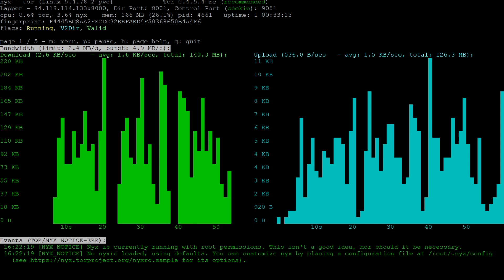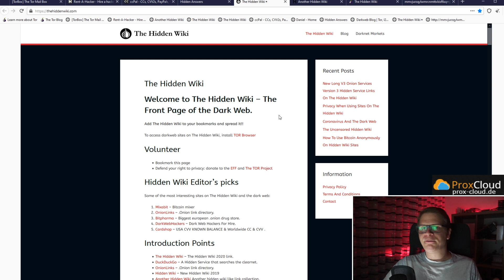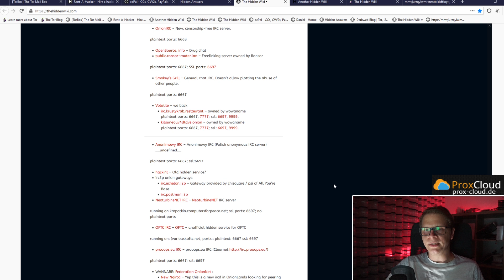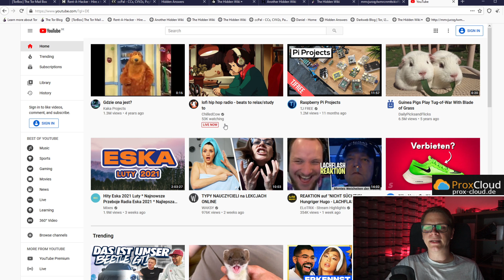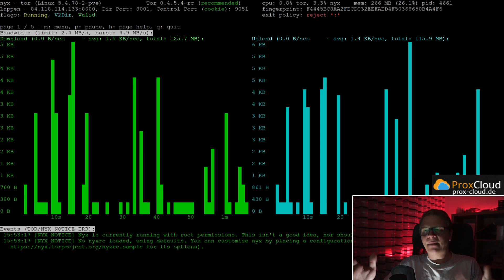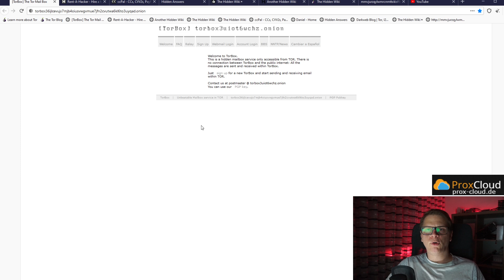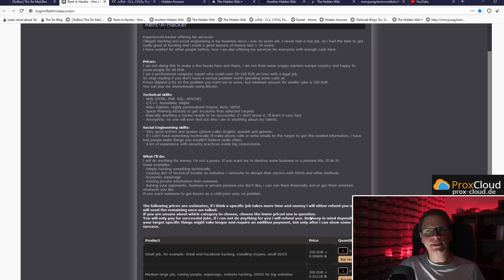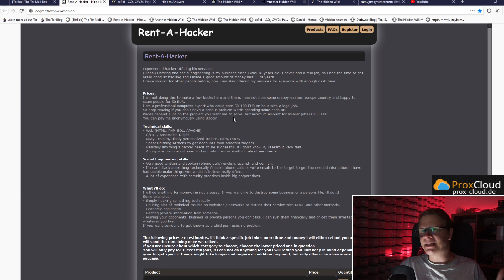DARKNET - Zugang zum Darknet WAS finde ich im Darknet? Einfach erklärt und gezeigt.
🚩 4 x 10G Switch 🚩 24 x 10G Switch
🚩 24 x 1G Switch 🚩 8 x 10G Switch

Hier das Video, welches sich an den nicht Technik-Interessierten richtet und einfach erste Einblicke in das Tor Netzwerk gibt. Wer mehr erfahren will, dafür gibt es mein Technik Video zu diesem Thema.